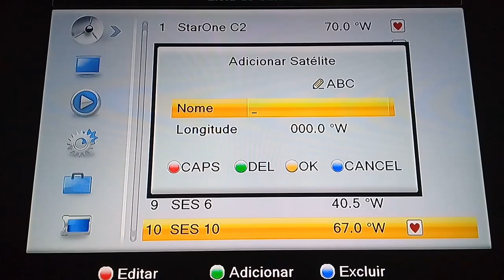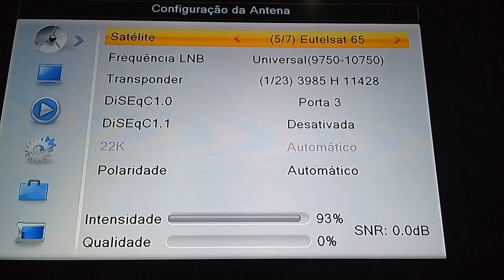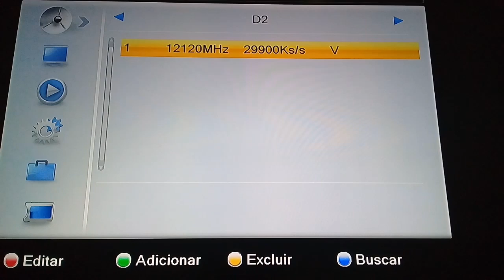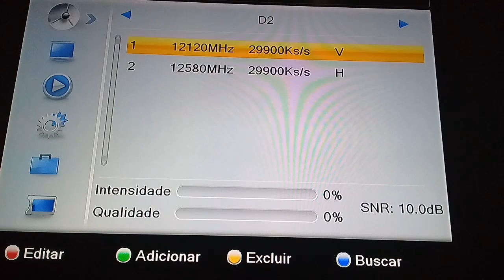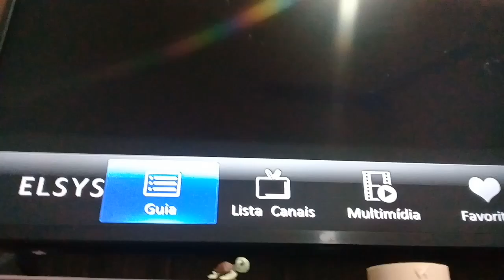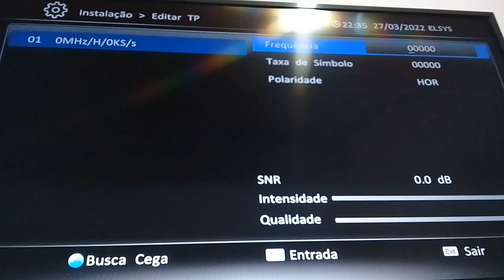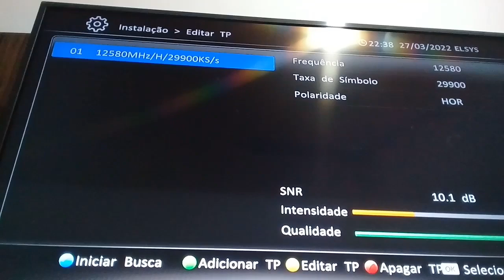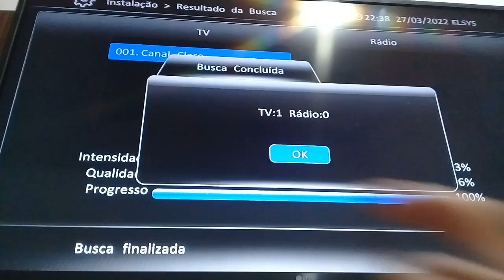Migracao Parabolicas Configurar Esses Aparelhos